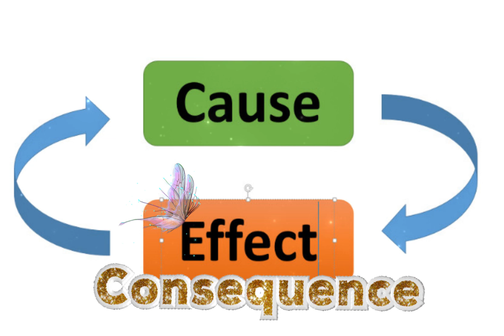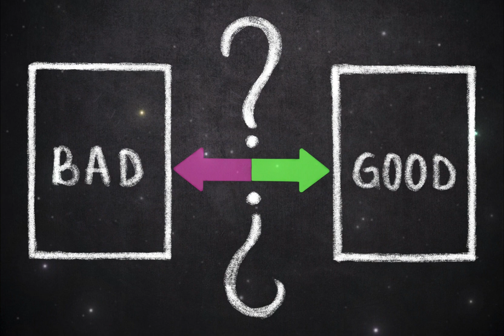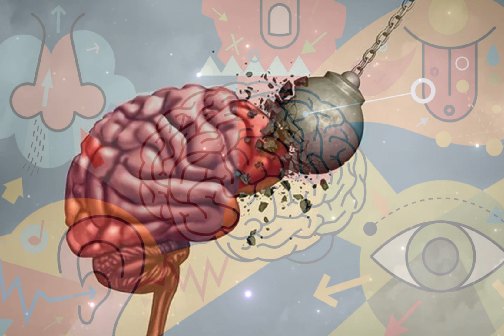The Evolution Of The Soul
Come along and learn about the Evolution of your soul and that you are an Immortal being!

My opinions and teachings all come from my own life's spiritual journey and experiences, this is my way, forever expanding and learning as I grow. I am here to just bring some Enlightenment into you life, so please feel free to use this platform as a launch on your own spiritual journey~Namaste'

Etsy Oddities
Etsy.com/shop/synisterfourwinds